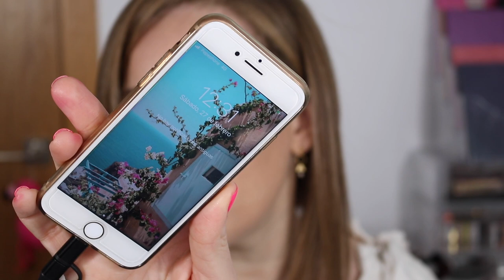BOBBI BROWN LUXE MATTE LIP COLOR | REVIEW | NINA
Mis Fabs hoy hacemos el review de estos labiales de Bobbi Brown. Vamos a ver como se comportan.

ADDRESS
Ninoska
620 Centerpoint Blvd
United States

VIDEOS RECOMENDADOS.